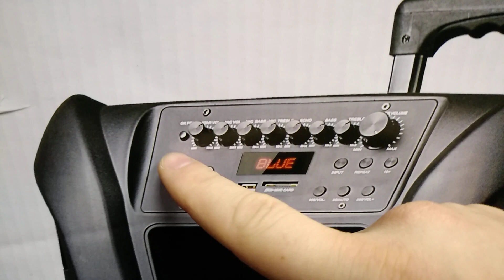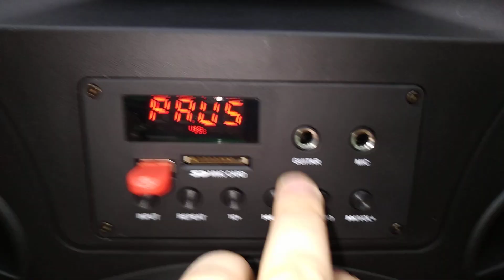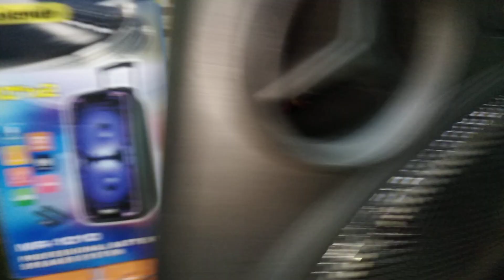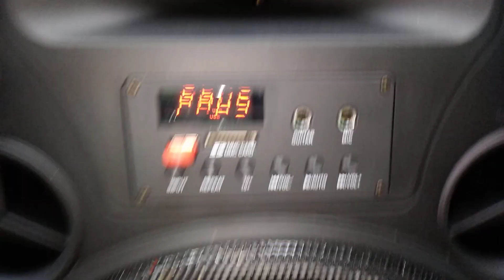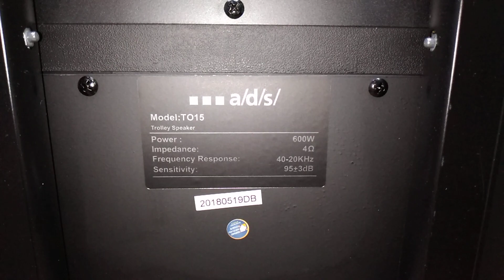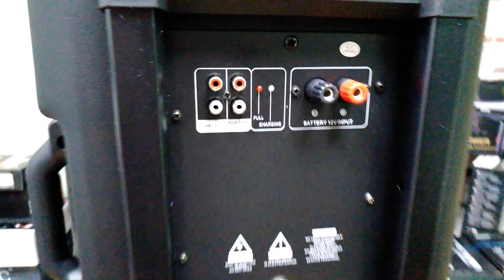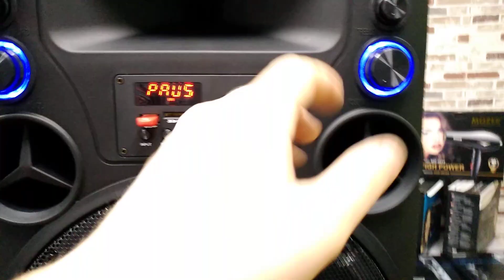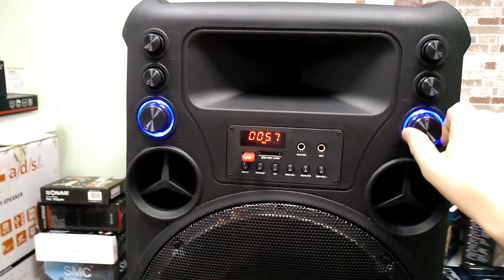Aктивнaя кoлoнкa со вcтpoeнным aккумулятором Trоlley Spеаker А/D/S/ Т015